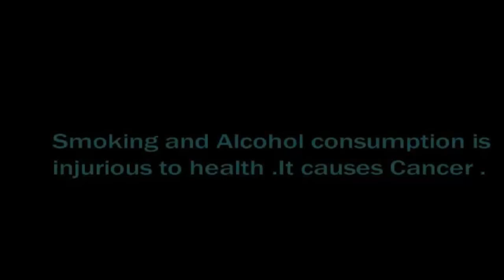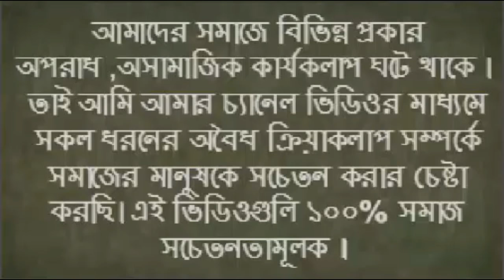Doctor 2 || Short film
Bangla natok
film
anna bala production
Written & Direction – Ataul haque
Production Manager – Duki Razzak
Chief Assistant-  Nargish Sultana